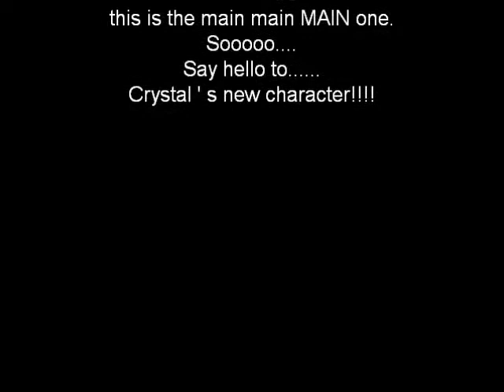Made new character ... again...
Hi sorry I amde a new character  , but fo-sure this is my main one :)